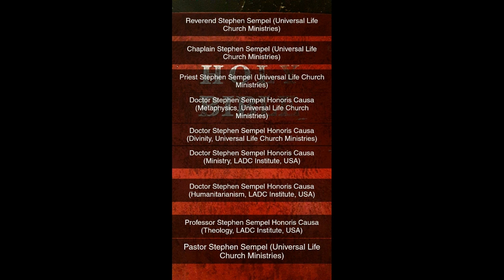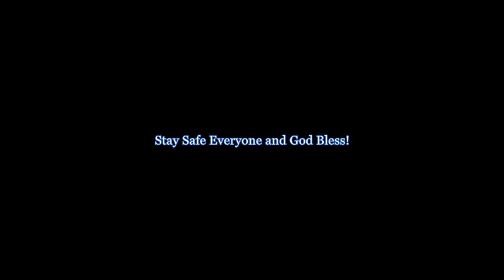September 18nth Sermon Concerning Anger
My Sermon for September 18nth; Concerning Anger. This Sermon is a deep Theological Dive into Anger, it's Biblical Definition, it's Theological Definition and how to combat that Fruit of Human Nature from a Biblical standpoint.

Notes: Sorry for any mistakes, this was a bit vocabulary heavy, even for me.

As with any of my Sermons concerning The Winnowing; this is an Admonishment for those who believe they can use God's Word (The gospel of Love) to Justify their own Bigotry as well as malicious and malevolent intent for those they dislike, or to justify their Idolatry for that matter.  I do condemn any acts of violence that may or may not happen during the reported rallies set for September 18nth.

Anyways Stay Safe and God Bless Everyone!